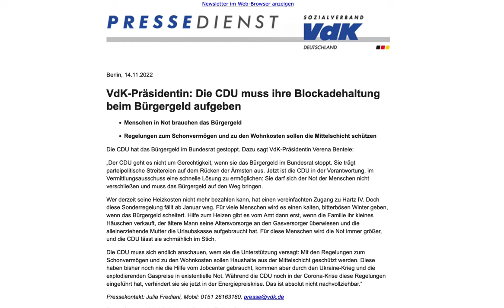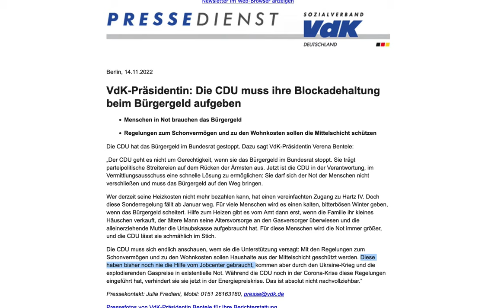VdK-Präsidentin: Die CDU muss ihre Blockadehaltung beim Bürgergeld aufgeben.Menschen in Not brauchen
VdK-Präsidentin: Die CDU muss ihre Blockadehaltung beim Bürgergeld aufgeben. Menschen in Not brauchen das Bürgergeld
    Regelungen zum Schonvermögen und zu den Wohnkosten sollen die Mittelschicht schützen

Die CDU hat das Bürgergeld im Bundesrat gestoppt. Dazu sagt VdK-Präsidentin Verena Bentele:

„Der CDU geht es nicht um Gerechtigkeit, wenn sie das Bürgergeld im Bundesrat stoppt. Sie trägt parteipolitische Streitereien auf dem Rücken der Ärmsten aus. Jetzt ist die CDU in der Verantwortung, im Vermittlungsausschuss eine schnelle Lösung zu ermöglichen: Sie darf sich der Not der Menschen nicht verschließen und muss das Bürgergeld auf den Weg bringen.

Wer derzeit seine Heizkosten nicht mehr bezahlen kann, hat einen vereinfachten Zugang zu Hartz IV. Doch diese Sonderregelung fällt ab Januar weg. Für viele Menschen wird es einen kalten, bitterbösen Winter geben, wenn das Bürgergeld scheitert. Hilfe zum Heizen gibt es vom Amt dann erst, wenn die Familie ihr kleines Häuschen verkauft, der ältere Mann seine Altersvorsorge an den Gasversorger überwiesen und die alleinerziehende Mutter die Urlaubskasse aufgebraucht hat. Für diese Menschen wird die Not immer größer, und die CDU lässt sie schmählich im Stich.

Die CDU muss sich endlich anschauen, wem sie die Unterstützung versagt: Mit den Regelungen zum Schonvermögen und zu den Wohnkosten sollen Haushalte aus der Mittelschicht geschützt werden. Diese haben bisher noch nie die Hilfe vom Jobcenter gebraucht, kommen aber durch den Ukraine-Krieg und die explodierenden Gaspreise in existentielle Not. Während die CDU noch in der Corona-Krise diese Regelungen eingeführt hat, verhindert sie sie jetzt in der Energiepreiskrise. Das ist absolut nicht nachvollziehbar.“

Pressefotos von VdK-Präsidentin Bentele für Ihre Berichterstattung

Über uns

Der Sozialverband VdK ist mit über 2,1 Millionen Mitgliedern die größte sozialpolitische Interessenvertretung Deutschlands. Er setzt sich seit mehr als 70 Jahren erfolgreich für diejenigen ein, die sonst zu wenig wahrgenommen werden. Der Sozialverband VdK kämpft gegen soziale Ausgrenzung, Armut und ungleiche Chancen und für faire Bezahlung, solidarisches Miteinander und für soziale Gerechtigkeit.

Der VdK bietet außerdem kompetente Sozialrechtsberatung und vertritt seine Mitglieder vor den Sozialgerichten. Die 13 Landesverbände sind mit ihren Geschäftsstellen bundesweit vor Ort präsent und organisieren Hilfe und Beratung, Informationsveranstaltungen und gemeinsame Freizeitaktivitäten.